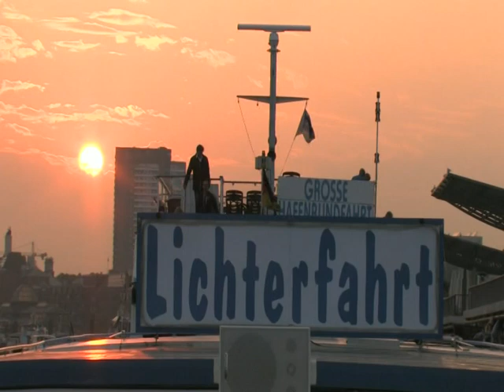"Lichterfahrt" durch den Hamburger Hafen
...Hamburg hat den Michel, die Reeperbahn, die Landungsbrücken und „Klein Erna“ mit der man abends eine Lichterfahrt, durch die Speicherstadt und den Hamburger Hafen, machen kann.